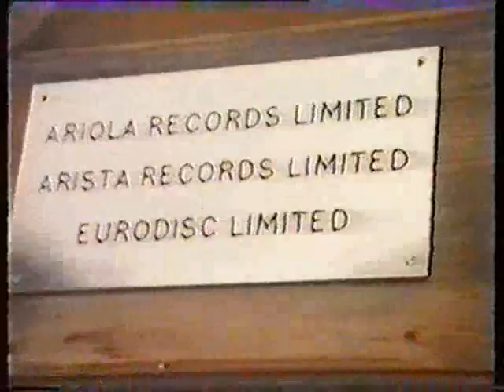Gary Glitter - A Day In The Life With GG : Tv Interview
A day in the life With GG, Recorded back in 1985. Enjoy Glitter Fans...!